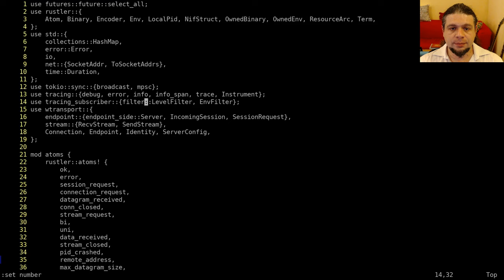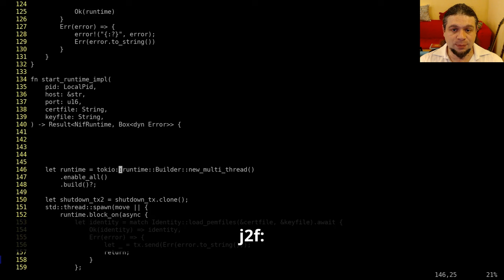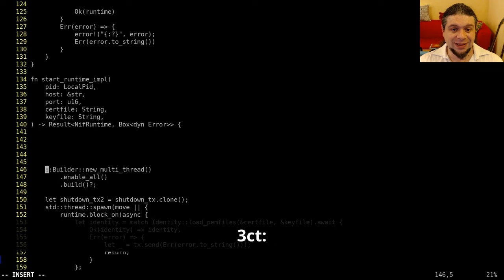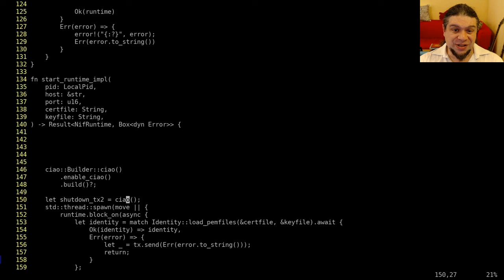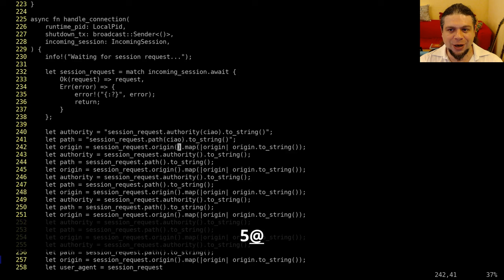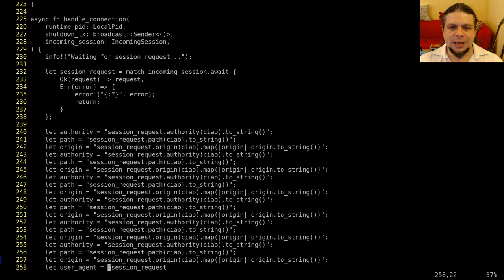Impariamo Vim: Ripetizioni per ripetere quanto ripetuto ripetutamente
In questo video della serie di Vim e NeoVim vediamo come automatizzare
azioni ripetitive, e parliamo anche di

Nel caso tu volessi usare gli stessi file che uso io nel video: